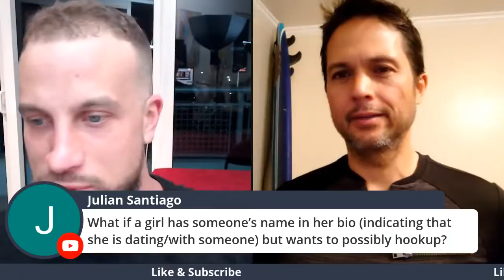The33Secrets (Matt Cross) Epic Interview - Redpill Vs PUA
EPic Interview with Matt cross from 33secrets. Topics discussed Include redpill vs Pua keys to cold approach. How the game has changed In the Last decade and & debate on wheter a woman’s body count Matters.

Follow Matt Cross:
YouTube.com/The33Secrets
YouTube.com/AlphaMaleSecrets
Instagram.com/MattCrossOfficial